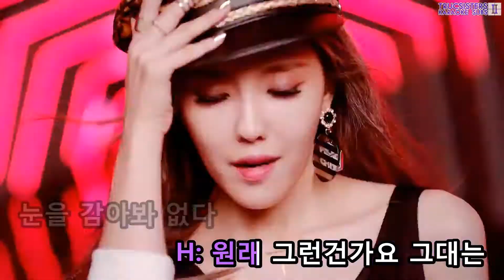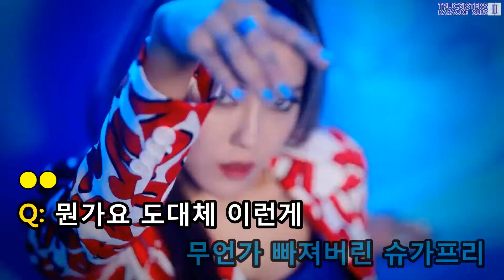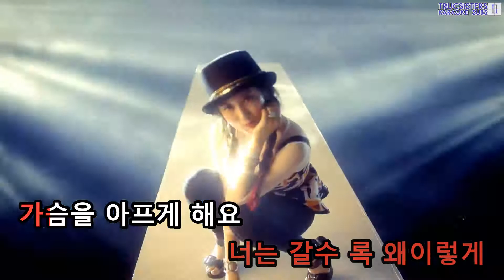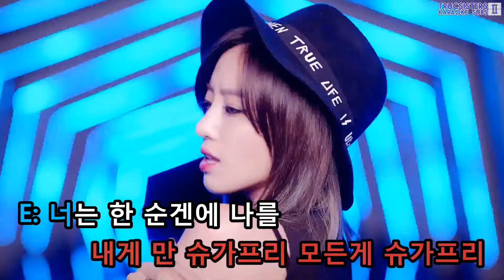[KTV] T-ARA - Sugar Free (Big Room Ver.)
Sorry, there are mistakes. This was released before official lyrics. See normal version for updated lyrics.